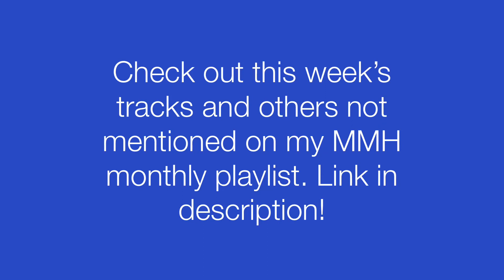MMH | Aug. 12, 2019